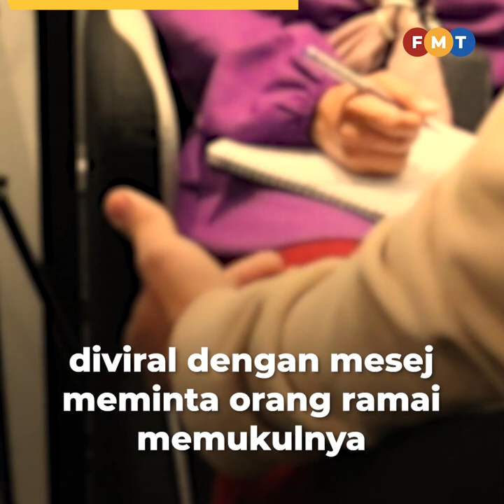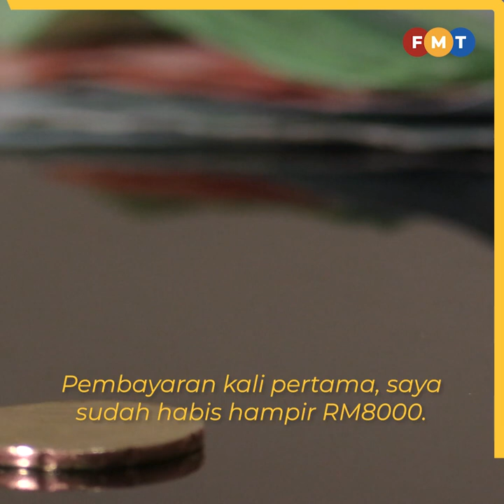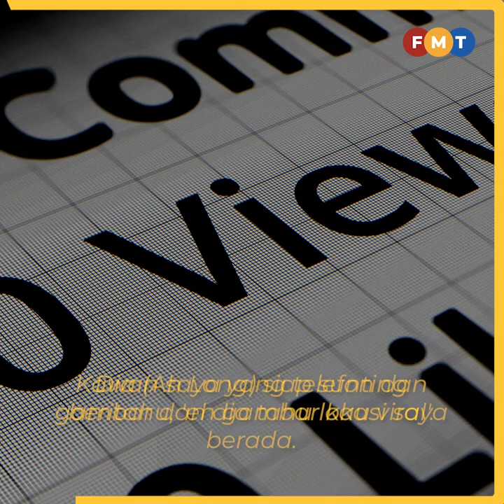Hutang RM300, suruh bayar RM45,000; mangsa Ah Long rasa malu, ketakutan diburu ‘lintah darat’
Mangsa Ah Long, Aliff, berkongsi kisahnya yang hanya meminta RM300 daripada Ah Long tetapi terpaksa membayar sehingga RM34,000 malah dia dikehendaki membayar lagi RM11,000 kepada lintah darat itu.